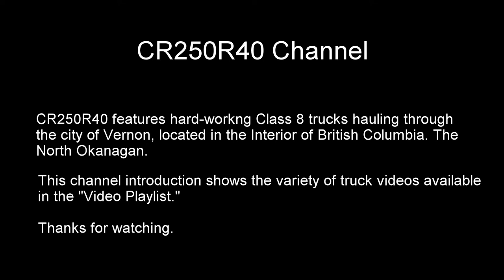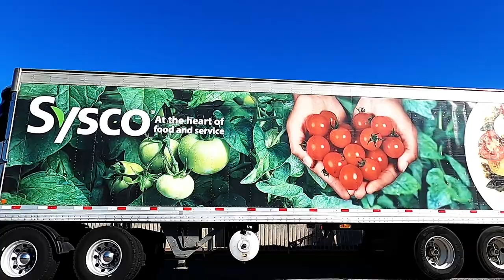CR250R40 CHANNEL TRAILER / INTRODUCTION / WEEKLY VIDEOS RETURN SUMMER 2022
Welcome to CR250R40. This channel features videos of all configurations of tractor-trailer units hauling various freight and commodities over the highways and byways of Vernon, a fast growing city located in the Interior of British Columbia, Canada.

Weekly videos return summer of 2022.

“CR250R40” Channel is named after my dirt bike and completion number. Honda CR250R. #40. A test name for this account. Never thinking this channel would last, or for the most part expand into trucking videos. Hence the current channel name having no correlation to trucking. A brand-new channel name is in the works replacing the current name.